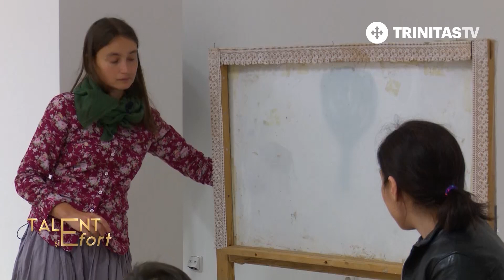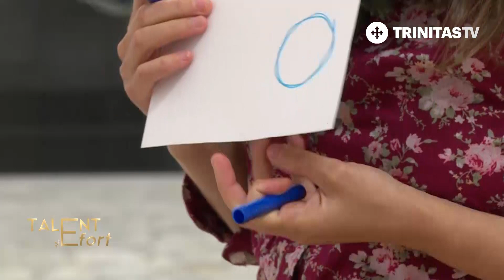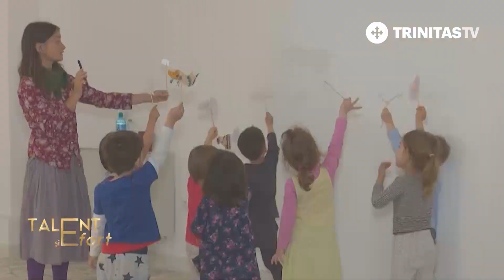Talent și efort. Teatru de umbre la Muzeul Național al Țăranului Român (18 05 2019)